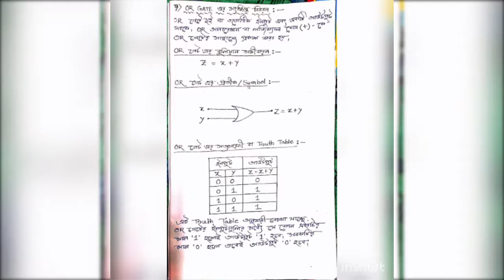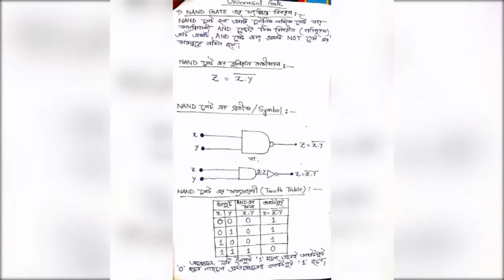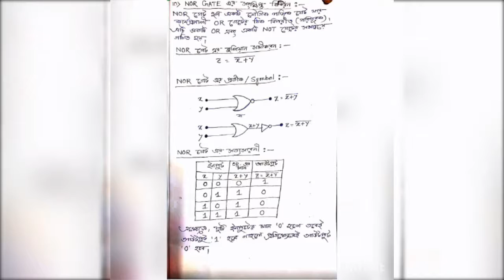CLASS 9 COMPUTER - PART 2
9 COMP 2